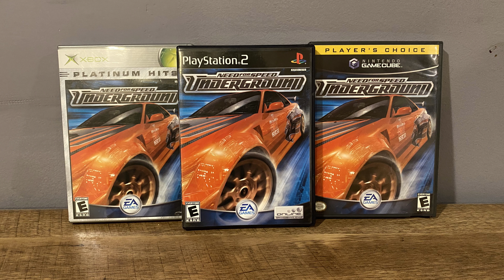NFS: Underground - Graphics Comparison (PS2 vs. Xbox vs. Gamecube)